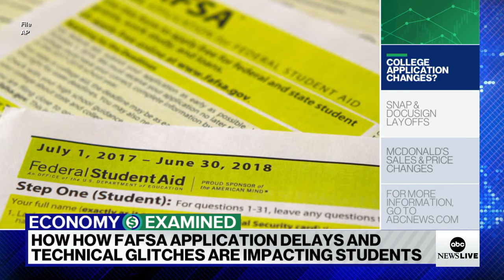FAFSA application delays and glitches causing problems for some students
Delays and technical glitches with the government’s rollout of the new FAFSA form are causing a headache for some students. This, as Snap and DocuSign announce major job cuts.